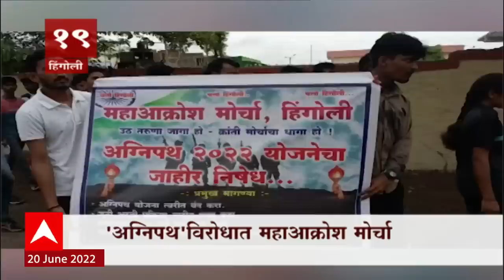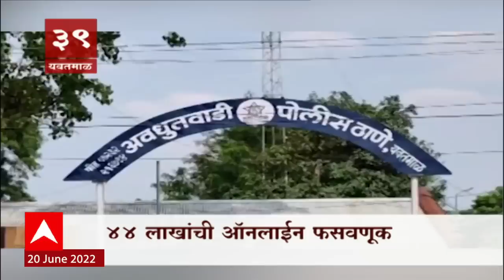TOP 50 : महत्वाच्या 50 बातम्यांचा वेगवान आढावा : बातम्यांचं अर्धशतक : 20 जून 2022 : ABP Majha